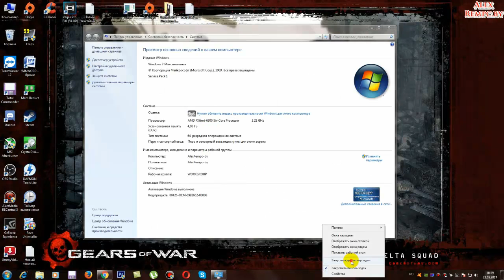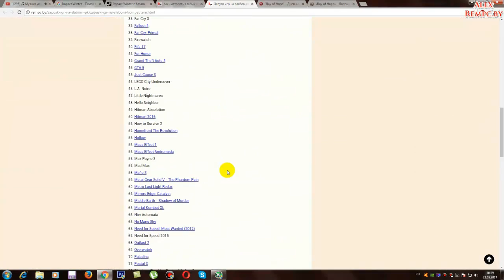Тест Impact Winter запуск на супер слабом ПК (2 ядра, 4 ОЗУ, GeForce GT 630 1 Гб)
ПК для этого видео:
Операт. память: 4 ГБ (файл подкачки 10000 мб)
Видеокарта: GeForce GT 630 1 Гб DDR3/128 bit
SSD: Micron C400 256 ГБ
HDD: ST3500418AS